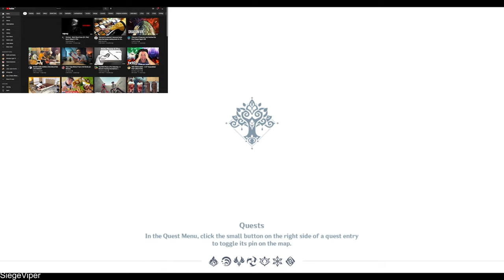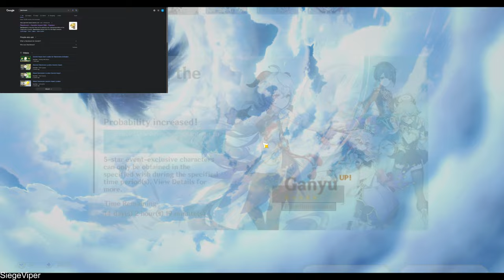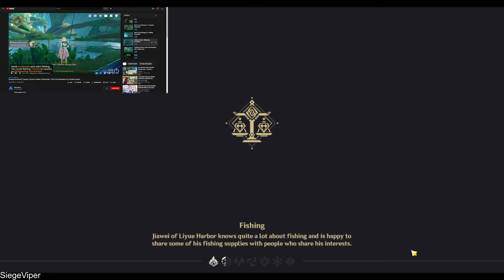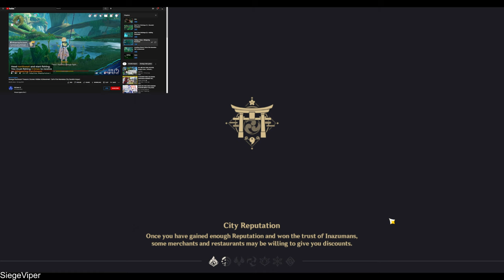Explore explore almost 100% | Genshin Road To 100% Sumeru [ Part 74 ]